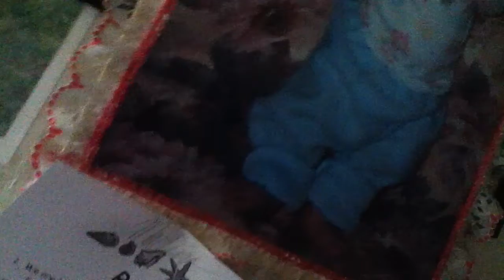Mayly Baby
cute kiss